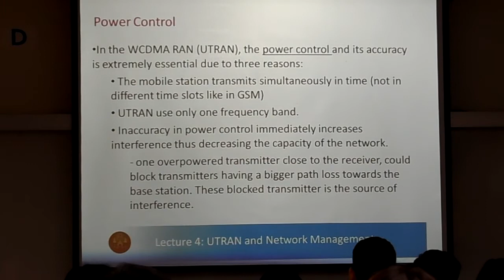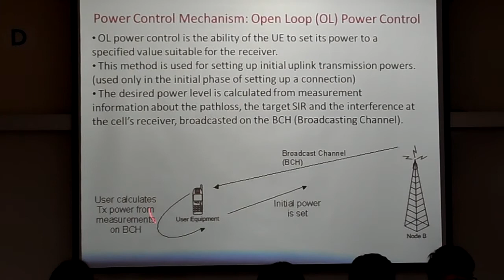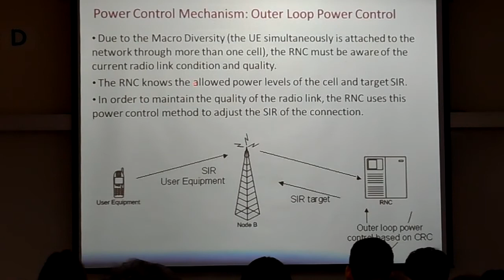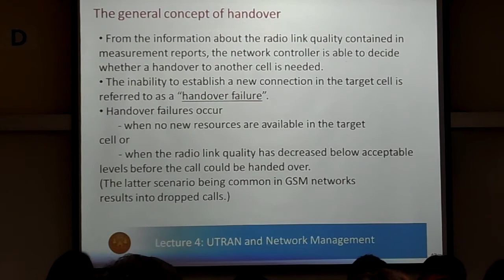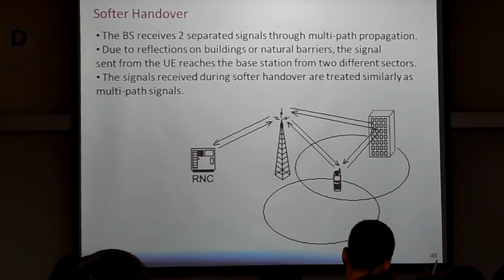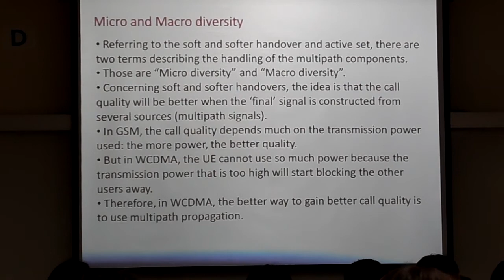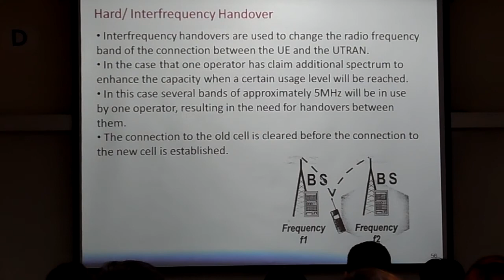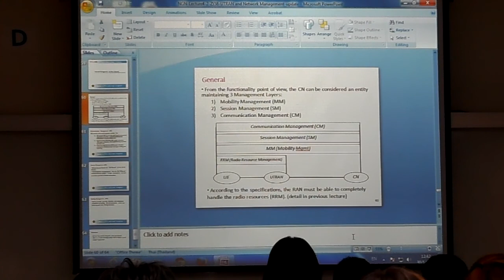Next Gen 30JAN2016 Part3